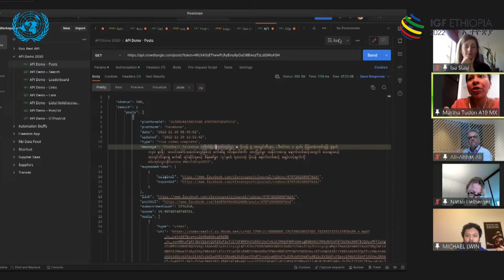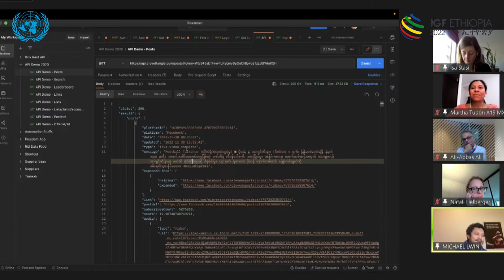IGF 2022 - Day 2 - CR2 - Public interest algorithms for content recommendations